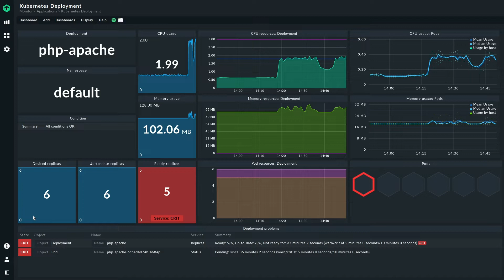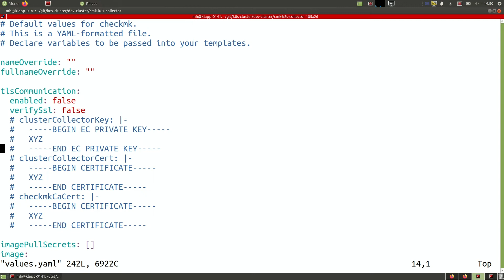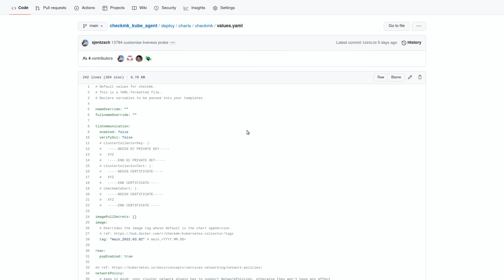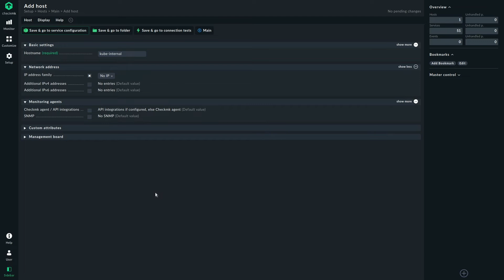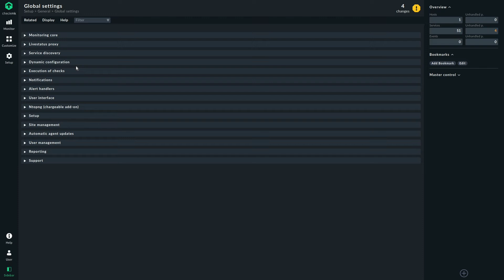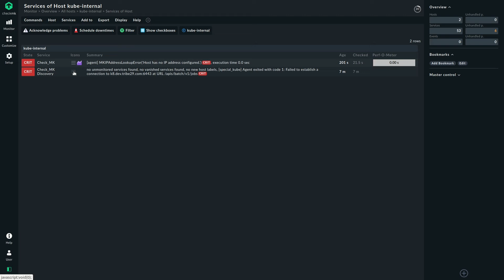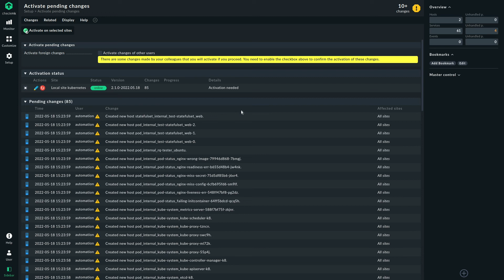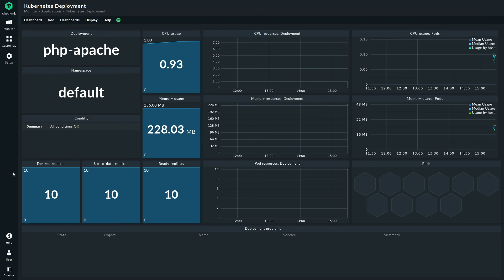Monitoring Kubernetes with Checkmk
Learn how to monitor your Kubernetes clusters with Checkmk. With version 2.1, checkmk comes with pre-built dashboards for Kubernetes monitoring, so the user can gain actionable insights quickly and doesn't have to be an expert to optimize their Kubernetes clusters. Learn more about Kubernetes monitoring with Checkmk 2.1

00:00 Introduction
00:41 Overview of Kubernetes Dashboards
01:38 Installing Kubernetes collectors
06:18 Configuring Checkmk for Kubernetes clusters
09:21 Configuring Kubernetes connection in Checkmk
11:16 Adding Kubernetes services in Checkmk
12:07 Activating DCD for adding all the Pods
13:54 Kubernetes Dashboards in Checkmk
15:43 Conclusion